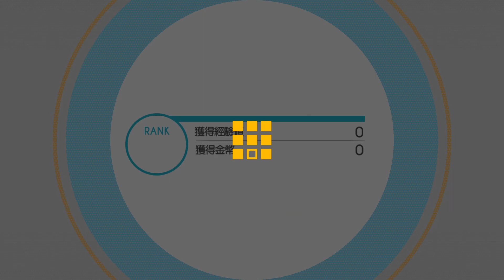第1部 第5章第3話 2020 03 19 10 28 42 533